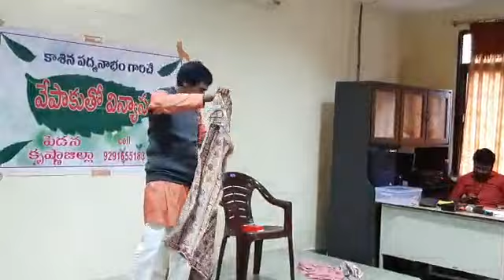vepa aakutho vinyasam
this vedieo made at sri vasavi institute of engineering and technology college nandamuru